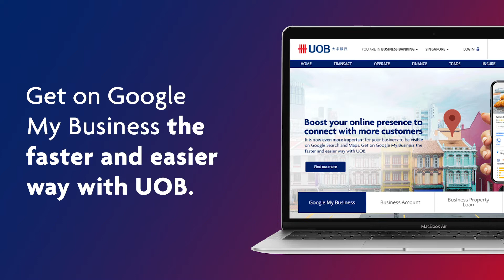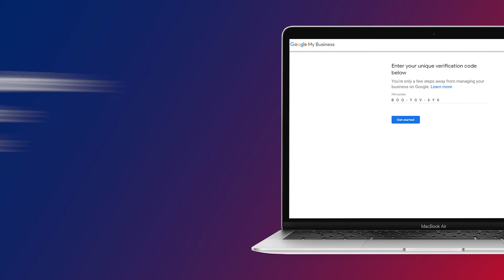Boost your online presence with Google My Business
​As consumers are increasingly searching for products and services online, it is important for your business to be discovered. This is why we’re offering SMEs a faster and easier way to sign up for Google My Business, which allows you to create an enhanced business profile on Google Search and Maps.